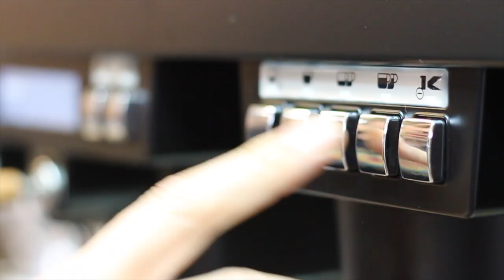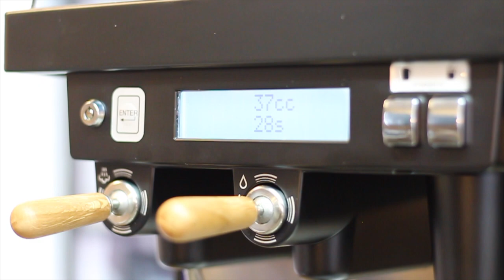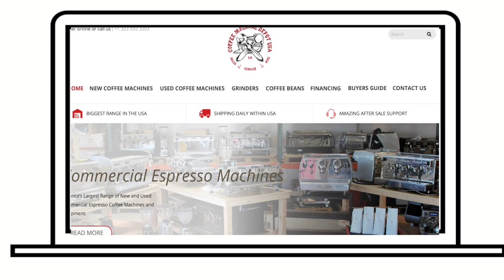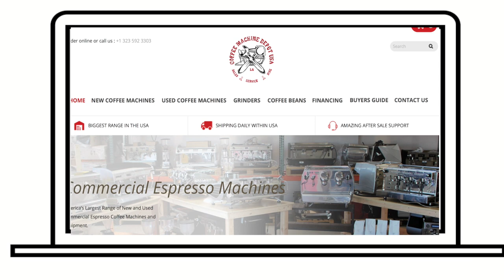How To: set up a Coffee Grinder ft. Fiorenzato F64E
setting up a coffee grinder to achieve a basic standard of 1:2 espresso.

Equipment used

Coffee Machine Depot USA
5036 Venice Blvd, Los Angeles, CA 90019, USA